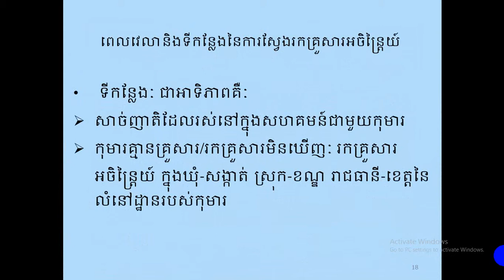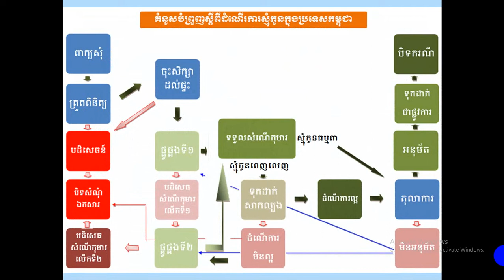Permanency Planning and placements